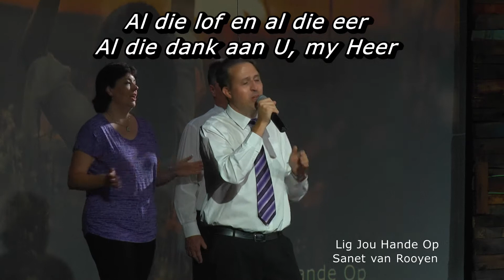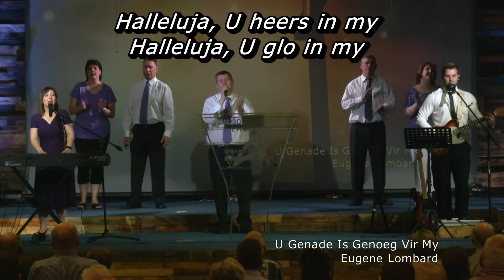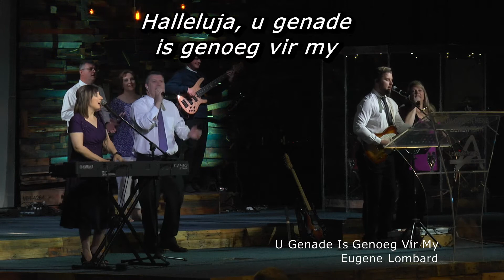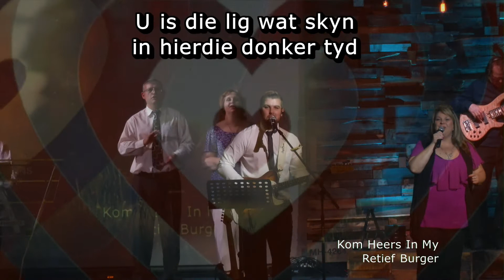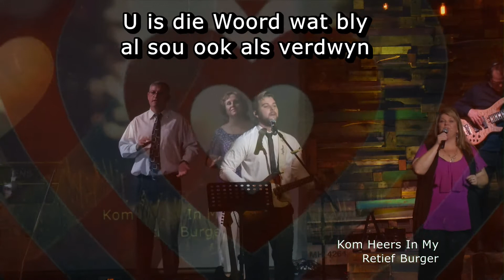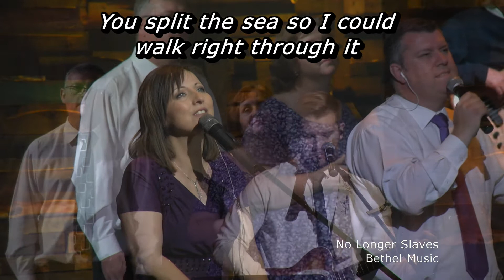Lofprysing & Aanbidding - 1 Oktober 2017